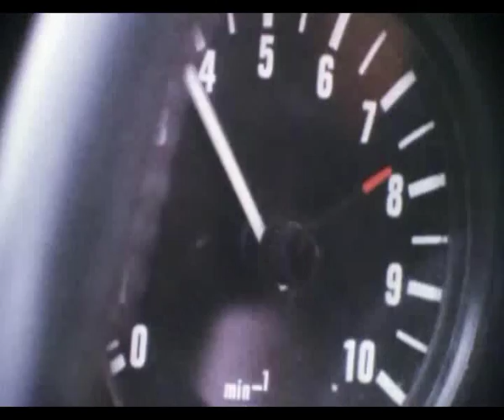Group B: Golden Years of Rallying